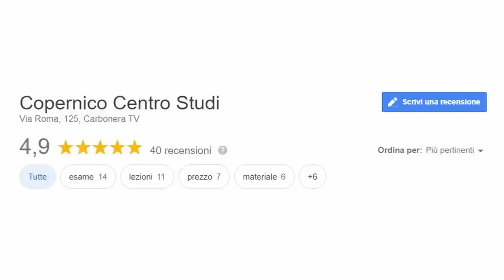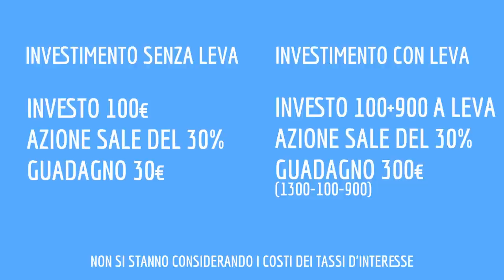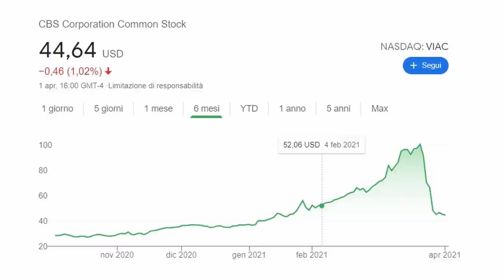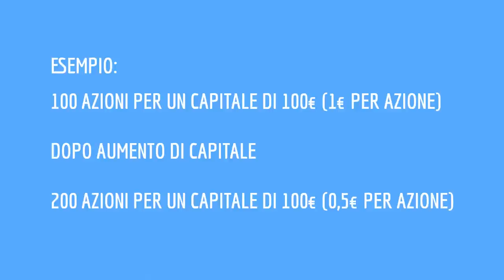Un PREGIUDICATO fa tremare i MERCATI FINANZIARI bruciando miliardi di $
Come può un pregiudicato come BillHwang con la sua Archegos management destabilizzare il mondo finanziario e le maggiori banche d'investimento? Lo scopriamo in questa puntata